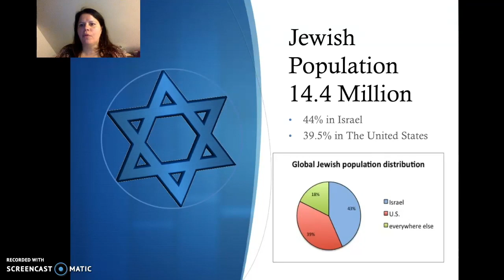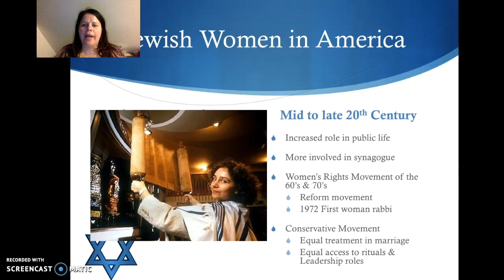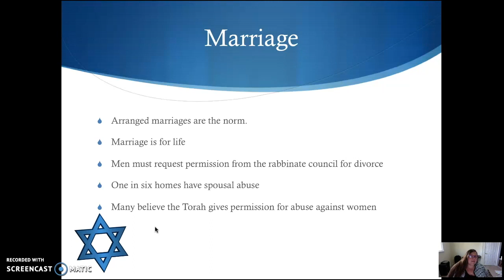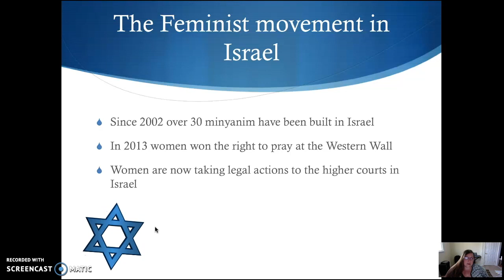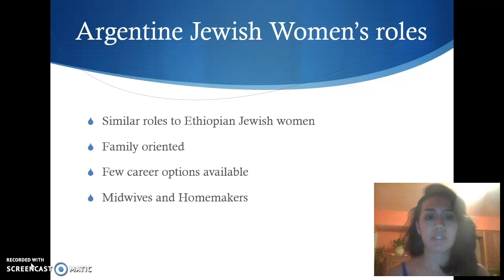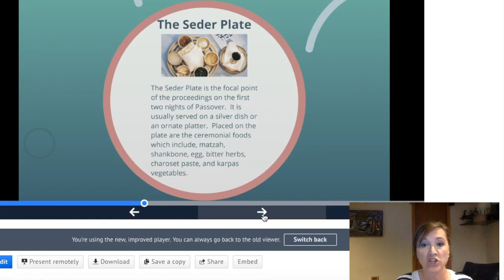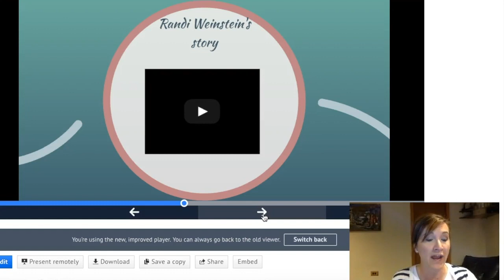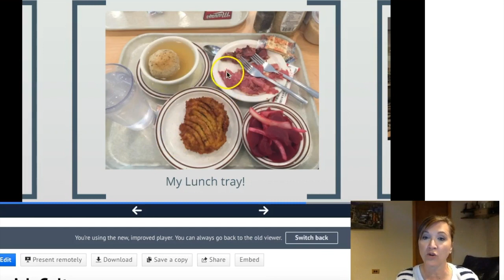The relationships between religion and culture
This video is about women in the jewish culture